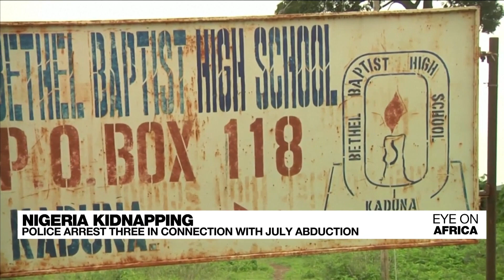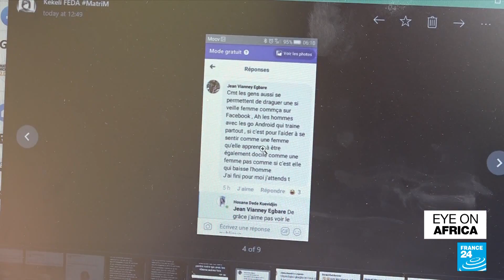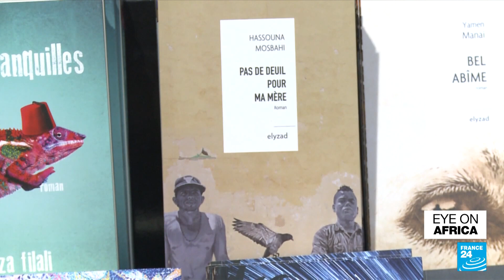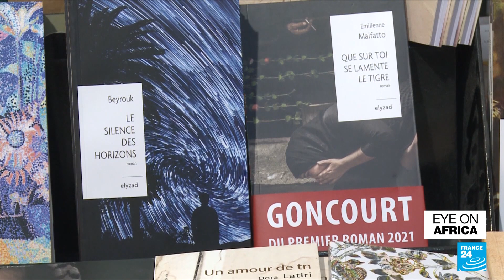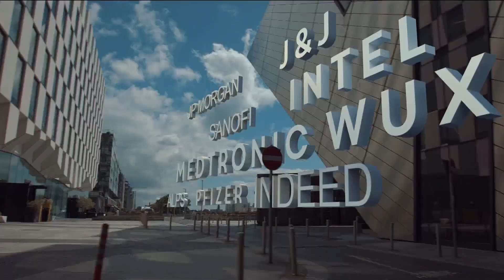Nigerian police arrest three men in connection with July kidnapping I Eye on Africa - France 24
Nigerian security forces have arrested three men accused of taking part in a mass abduction on Bethel Baptist High School in July. Gunmen kidnapped 121 students who were asleep in their dorm rooms. The attack took place just outside the city of Kaduna in the north-west of the country. One hundred teens have since managed to escape or were freed, but twenty-one are still unaccounted for.